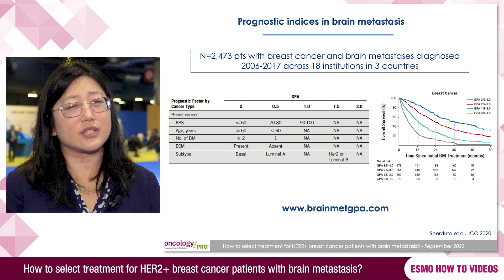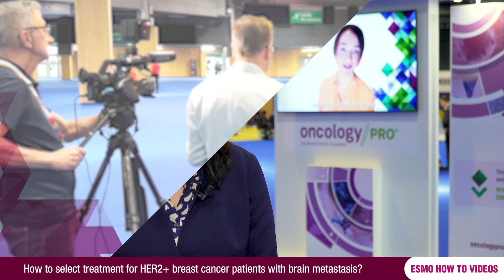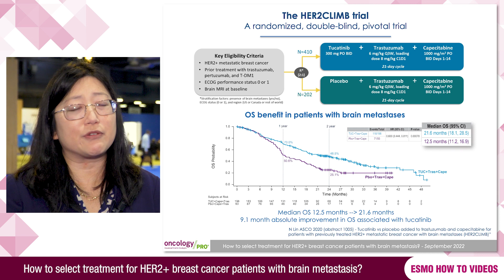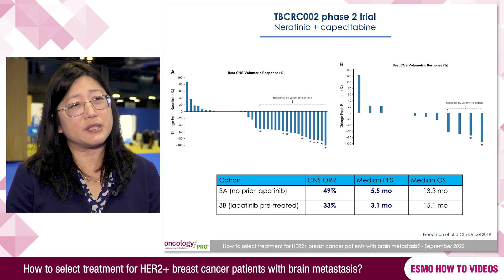How to select treatment for HER2+ breast cancer patients with brain metastasis?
Speaker: Nancy Lin
In this ESMO How To video, Nancy Lin advises on the initial clinical and imaging assessment for patients with HER2+ Breast Cancer with Brain metastasis. She discusses which factors to take into account when deciding between radiotherapy and systemic treatment, reviews currently available therapeutic options and best sequence for systemic therapy.